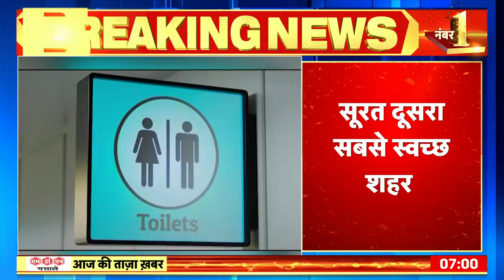Breaking News: स्वच्छता सर्वेक्षण-2022 Award, Indore देश में सबसे सवच्छ शहर घोषित | Latest Update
Breaking News: स्वच्छता सर्वेक्षण-2022 Award, Indore देश में सबसे सवच्छ शहर घोषित